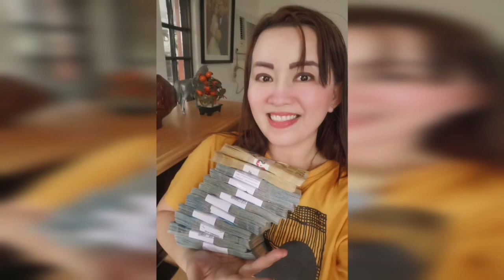AUGUST 16 MARTES IPALIGO MO ITO-APPLE PAGUIO7